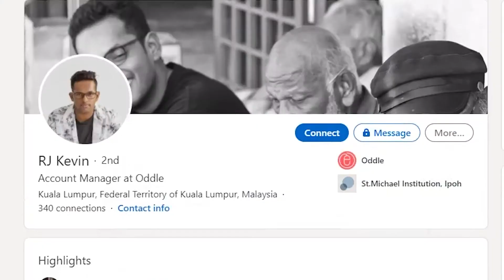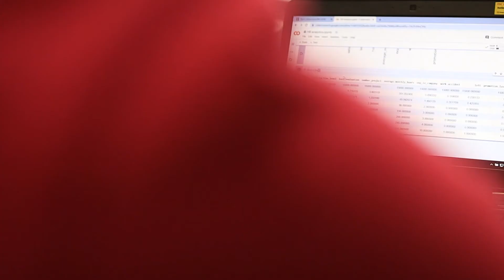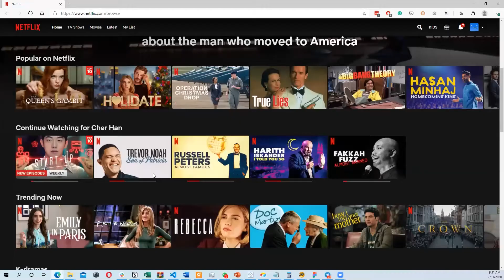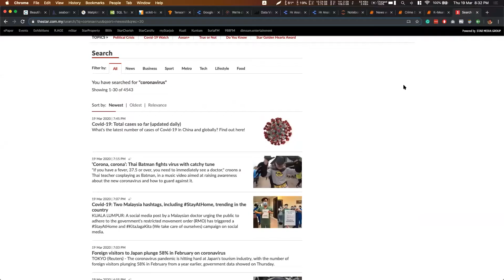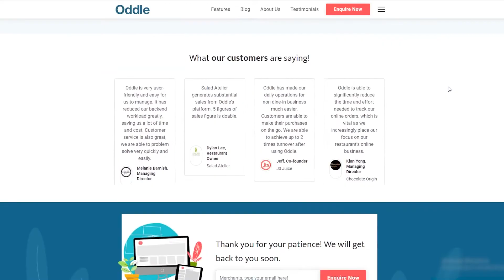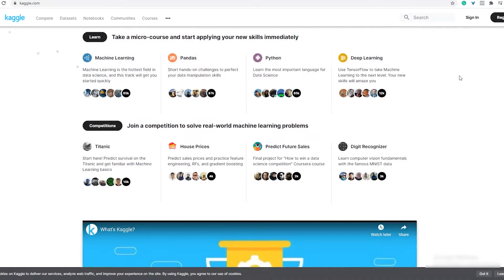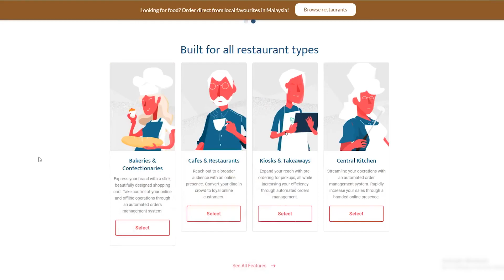3 proven sustainable strategies for F&B businesses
During this pandemic, many mom and pops shop and establish F&B outlets are pledging for help due to low orders and sales.

However, Oddle an online ordering system has helped tremendously during this period, and we're glad to have talk to their account manager, RJ Kevin.

He shared 3 proven sustainable strategies for F&B business to embark online and why the use of data to drive business value.

If you aspire to become a full stack digital marketer and make an impact, do check out

0:00 Introduction
0:40 About RJ
4:50 The importance of data for F&B
6:40 Impact to smaller merchants
7:46 Big fear for beginner when starting to learn Data Science
10:52 The favourite machine learning model
11:49 Skills that you want for your own growth
13:06 Appreciation from the company for your new skillset
14:10 How data helps your work?
15:30 Tips to take an examination
17:25 How to apply your skillset when you can't use it immediately?
19:17 What is your dream in 10 years from now?
20:20 Sales Analysis vs Marketing Analysis?
22:04 RJ's success stories
22:31 Advice for new F&B owner
25:17 Tips on running ads on Facebook
26:46 How to get onboard with Oddle?
30:54 Advice for people who want to start learning Data Science

LEAD is an institute in Malaysia, where we provide courses in Data Science, Full Stack Web Development, Digital Marketing & Business, for individuals and corporates — so they can find better careers or build successful businesses.

We teach career-ready skills that our students can use right away in their jobs or find a job. Rather than taking years to learn and master a subject, we have designed our courses to shortcut our students to be competent in the workspace.

So we gathered a group of experts in their fields, to teach and mentor our students. Collectively, our 15+ years in technology mentoring means you’ll get real insights & strategies from the best developers, digital marketers, and data scientists.